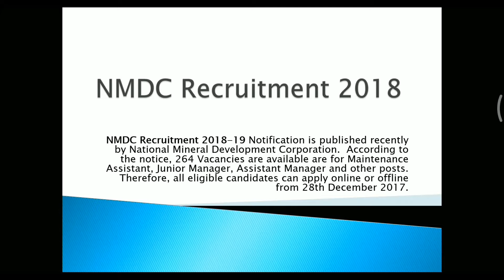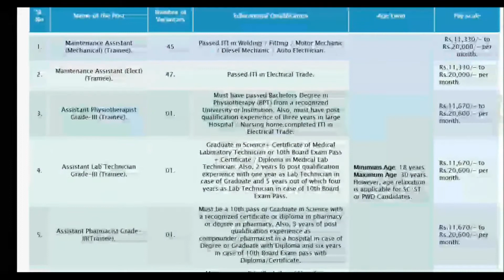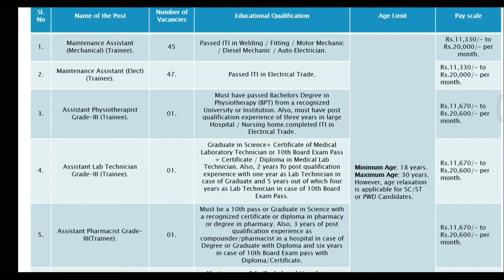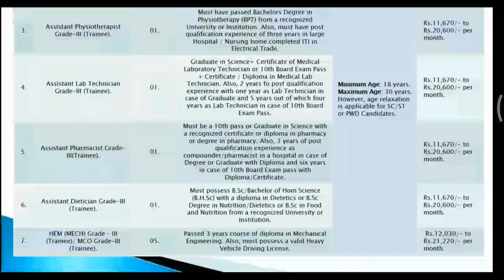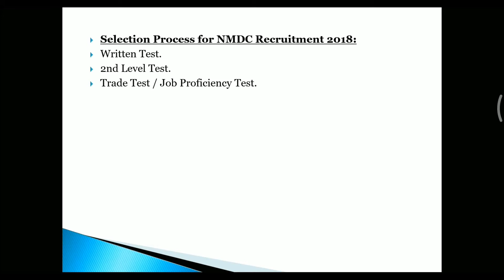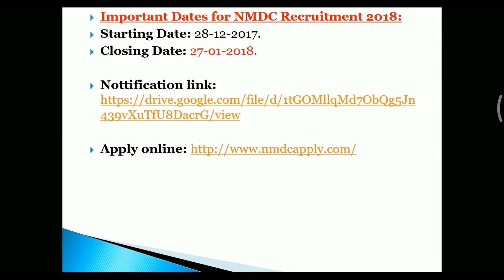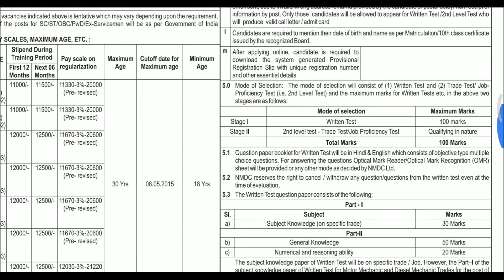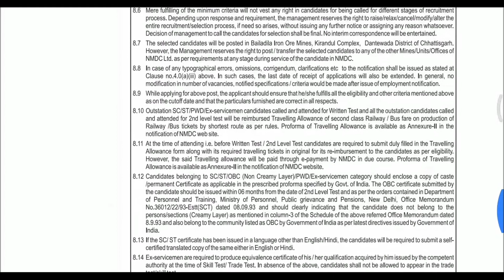Government Jobs | Latest Govt Jobs | NMDC RECRUITMENT 2018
NMDC Recruitment 2018-19 Notification is published recently by National Mineral Development Corporation.  According to the notice, 264 Vacancies are available are for Maintenance Assistant, Junior Manager, Assistant Manager and other posts. Therefore, all eligible candidates can apply online or offline from 28th December 2017
 Important Dates for NMDC Recruitment 2018:

FOR DETAIL REGARDING QUALIFICATION, AGE LIMIT, SELECTION PROCEDURE CHECK OUT THE VIDEO AND NOTIFICATION

Good opportunity for candidate to be a part of Government sector
Eligible and interested candidate please apply for the post
Here you will get detail of all vacancy in a simplified manner